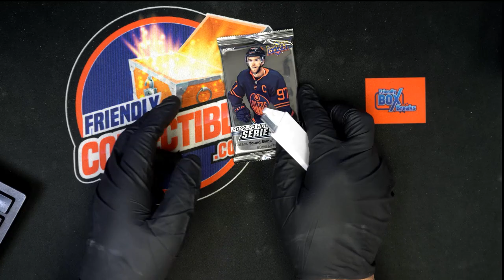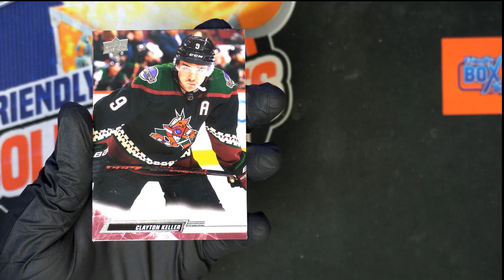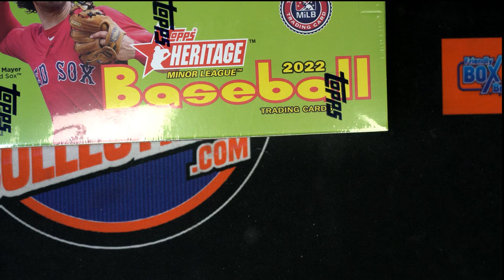202223 UD Series 1 Hockey Nathan's PACK RIP ID 23SERIESHOCK202